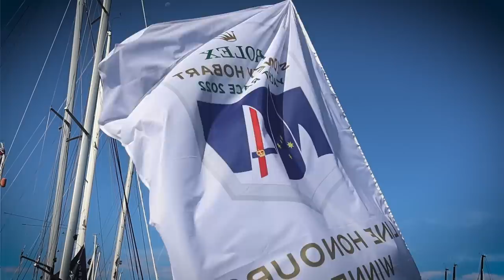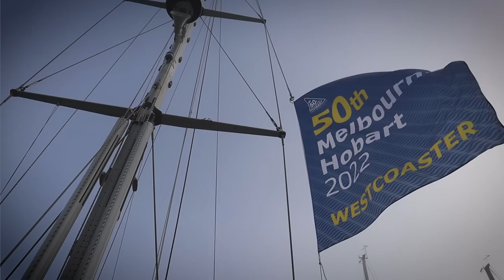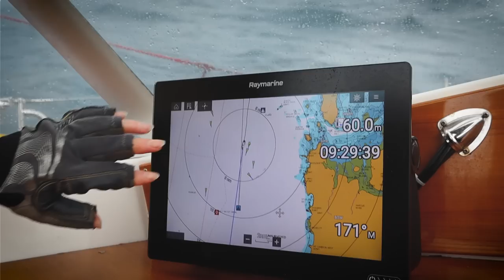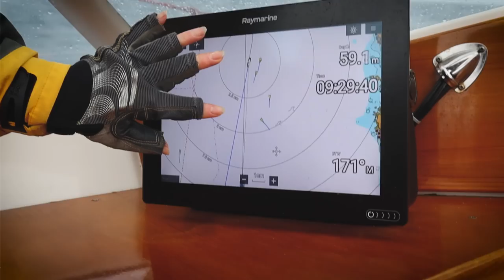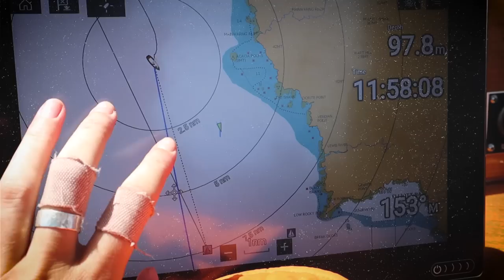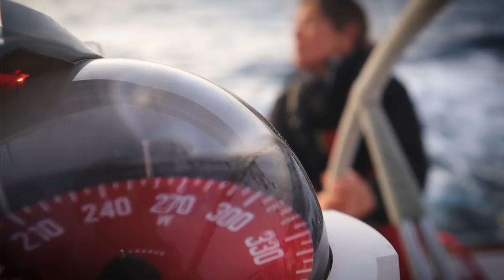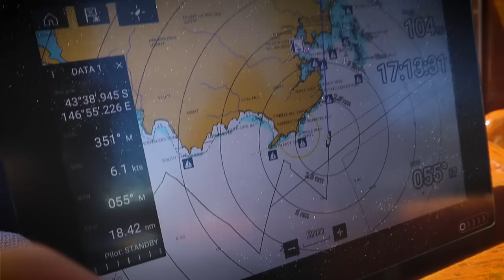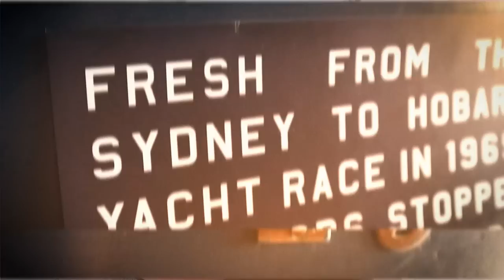SAILING THE ROARING FORTIES in the 50th Melbourne to Hobart Westcoaster Race (full documentary)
This is our journey into the Southern Ocean as part of the Melbourne to Hobart Westcoaster Race.

A massive thank you to @insta360 , who has enabled us to capture all angles of action on this trip.

Or make a one-off donation as you please if subscriptions aren't your thing. Let's keep ticking nautical miles and boat jobs off!

For 49 years, sailors have crossed the treacherous bass strait, meeting the uninterrupted Southern Ocean swell on the wild west coast of Tasmania. They sail below 40 degrees south into the roaring forties, where nothing but the world's largest and icy cold waters separates these souls from Antarctica. This is our journey into the Southern Ocean as part of the Melbourne to Hobart Westcoaster.

Chapters:
00:00 The Westcoaster
04:35 The crew
05:25 The boat
07:27 The Cock of the Bay
10:15 Westcoaster start: into Bass Strait
18:43 Welcome to the roaring forties: The cold front
27:36 Day 3: The wilderness
29:48 INSTA 360
30:44 Day 3: The wilderness cont.
35:20 Day 4: All or nothing
42:15 Day 5: Across the line
48:56 We won!